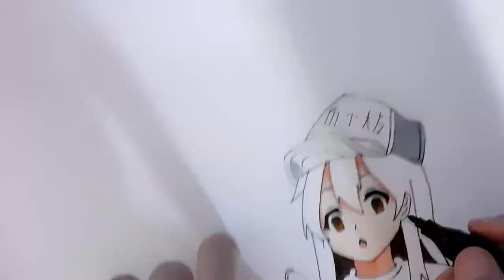PINTANDO A PLAQUETA HATARAKU SAIBOU (DIBUJO FACIL )/SPEED PAINT PLAQUET CELLS AT WORK (EASY DRAWING)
Hola a todos hoy les traigo este dibujo rapido que hice para meter mas contenido al canal y mas variado hice un dibujo del anime hataraku saibou o tambien conocido como cells at work asi que espero que les guste dentro de poco nos veremos en otro video si os a gustado el video no olvideis suscribiros Y por ultimo es que me gustaria haber resaltado los ojos pero no tenia rotulador de tinta blanca .

MATERIALES USADOS PARA ESTE DIBUJO:

HOJA A3 DE 75 G (WINSOR & NEWTON )

MARCADORES : TOUCH FIVE Y FINECOLOUR